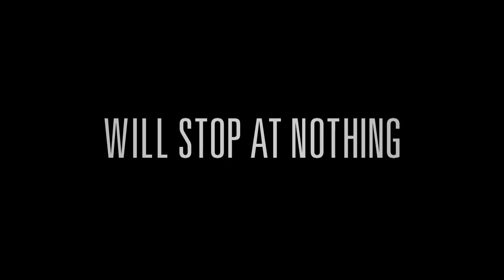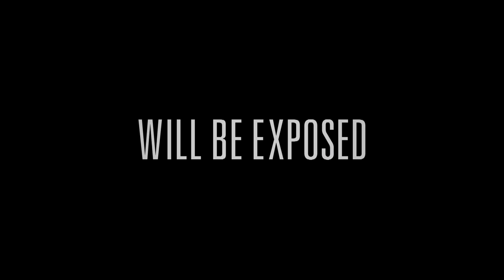Ukraine Is Not A Brothel - Official Trailer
Ukraine’s topless feminist sensation Femen has stirred up a press frenzy across Europe. Outraged by the world's image of Ukrainian women as either brides for sale or commodities of sex tourism, Femen bare their breasts in protest in order to disrupt this perception and agitate these brutal patriarchal forces. Now, for the first time, 'Ukraine Is Not A Brothel' offers an intimate glimpse inside the world's most provocative feminist organization. A movement that began in the snow-filled streets of a corrupt, post-Soviet Ukraine, Femen’s naked war against patriarchy is gaining momentum across Europe. But before they take the world by storm, these bold and beautiful women must first confront the perverse and contradictory forces that power their own 'titillating' feminist organization.